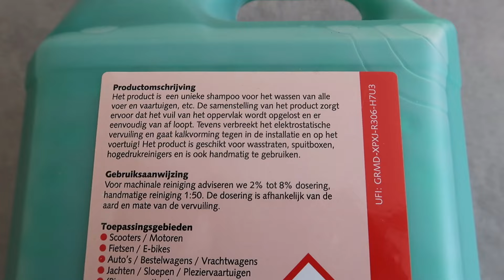Onze tuin lente klaarmaken & aan de slag met oa groene aanslag verwijderaar van Huchem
In deze vlog ga ik lekker aan de slag in de tuin. Ik neem je mee in hoe de tuin eruit zag en ga aan de slag met het (ver)plaatsen van (nieuwe) plantjes. Ook ga ik de groene aanslag te lijf met de groene aanslag verwijderaar van Huchem. We gaan op pad naar Oosterik voor nieuwe plantjes, deze zet ik in de tuin en natuurlijk deel ik de "na" beelden waarin ik je laat zien hoe de tuin geworden is. En kun je natuurlijk ook het resultaat zien van het verwijderen van de groene aanslag. Ben je daarnaast ook benieuwd wat ik met de Easy Clean Auto en Boot shampoo van Huchem ga poetsen? Bekijk dan gauw de hele vlog.

Zoals benoemd is deze video in samenwerking met Huchem gemaakt. Wil jij meer weten over dit merk of haar producten

Dankjewel voor het kijken en graag tot de volgende.
Liefs Jorieke

❥ Vond je dit een leuke, interessante of waardevolle video? Geef dat een leuke reactie onder deze video en doe een duimpje omhoog! Hiermee help je mij enorm ↑

Time stamps:
00:00 - Intro & unboxing Huchem
02:09 - "voor" beelden tuin
04:06 - Planten eruit
05:52 - Groene aanslag verwijderaar
10:32 - Het resultaat
12:56 - Naar het tuincentrum
14:14 - Planten planten & stylen
15:31 - Aan de poets
18:03 - Het resultaat voor nu

Je kunt van mij video's verwachten over de volgende thema's:
✔ huishoudelijk. Een schoonmaakroutine, opruim video, huishoudelijke routine, eetdagboek, "wat eten we vandaag?!", boodschappen shoplog of bijvoorbeeld action shoplog;
✔ & meer. In de laatste categorie schaar ik een breed scala aan onderwerpen die in mijn leven en op mijn Youtube kanaal voorbij komen zoals: gelukkig(er) leven, omgaan met drukte en stress, balans werk/prive, hooggevoeligheid (HSP), positieve mindset en persoonlijke ontwikkeling.

Standaard upload ik op dit moment geen video's meer. Voorheen had ik een vast upload moment op woensdag om 18 uur een video of vlog. Daarnaast heel af en toe op zondag om 16 uur een extra video.